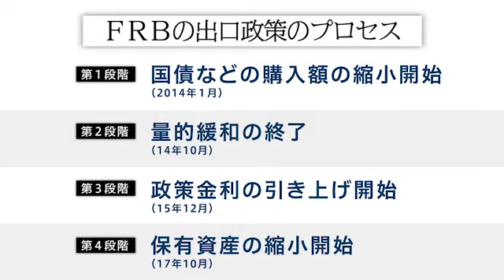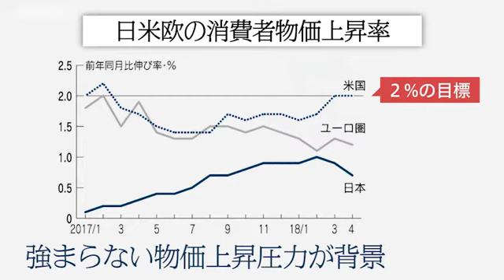日銀、ＦＲＢと３段階も差 緩和出口策で遅れ鮮明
米欧の中央銀行が金融緩和の出口政策を進めるなか、日銀の遅れが鮮明になっている。世界的にみた日銀の立ち位置はどこか。日本経済新聞の清水功哉編集委員が解説する。